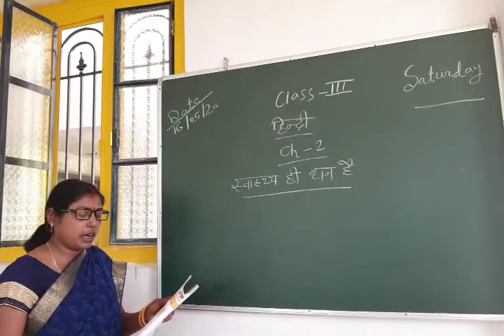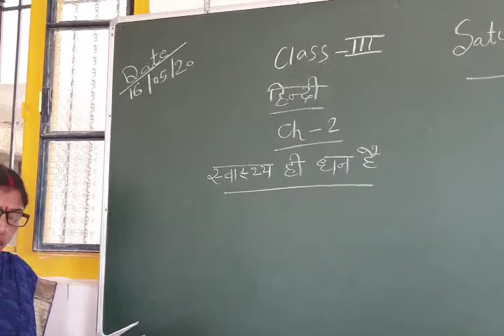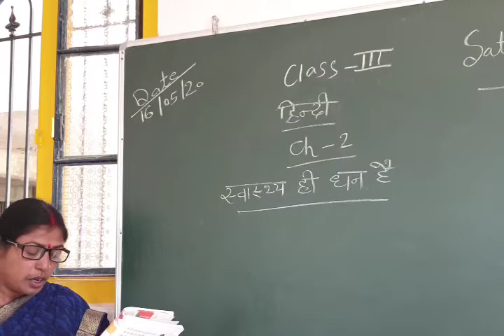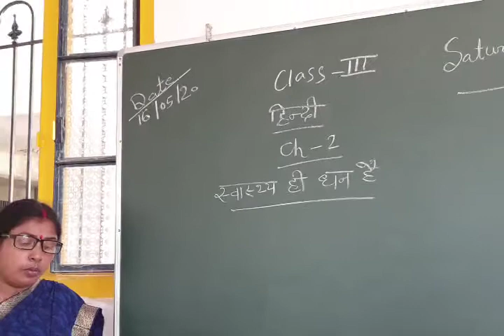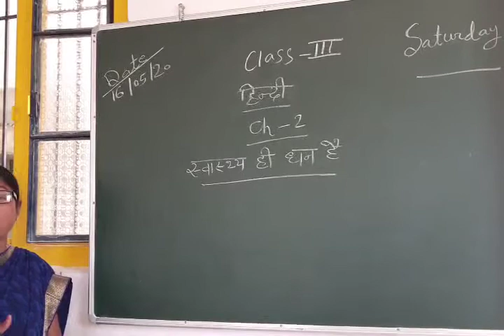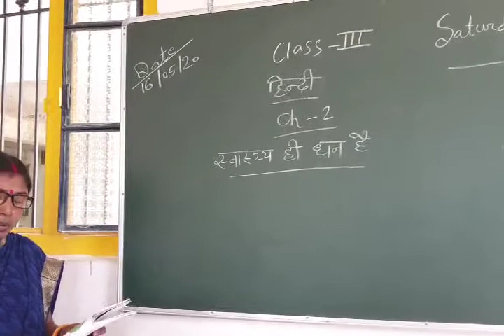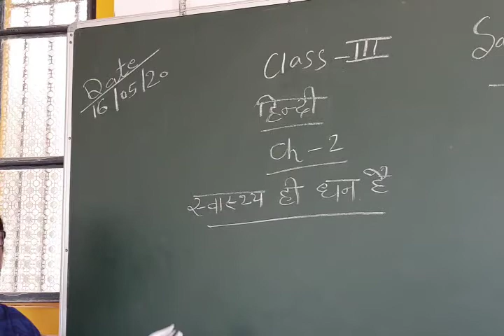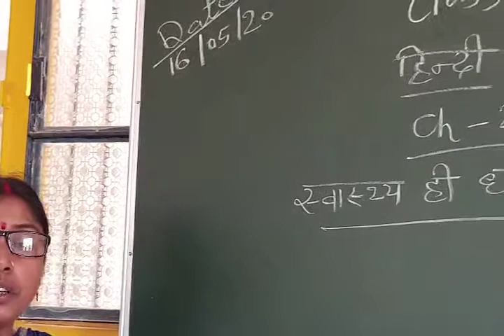Class 3 Hindi chapter 2